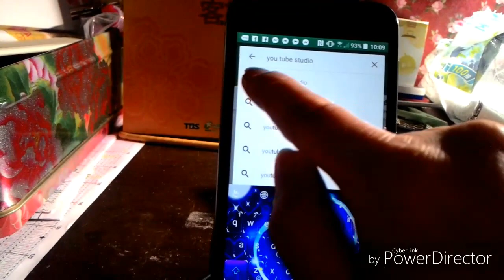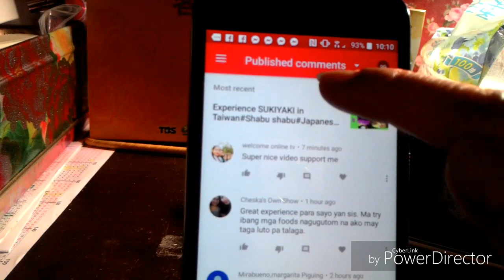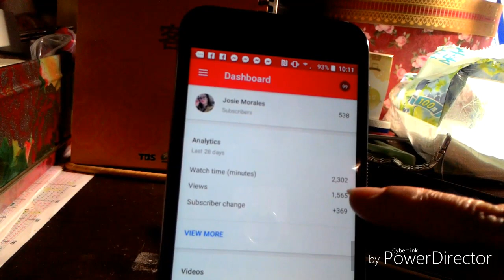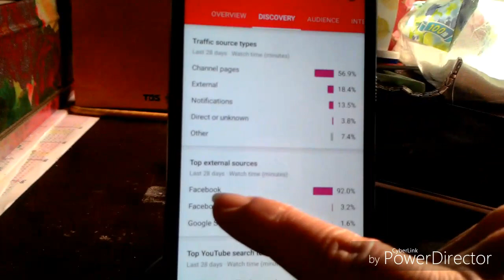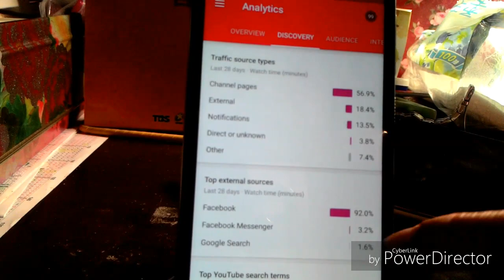Paano mkikita ang likely spam comment/analytics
Pang small you tuber lng po ito na kagaya ko,, maliit pa lng nalalaman ko about you tube but I'm willing to learn more,, step by step, little by little..